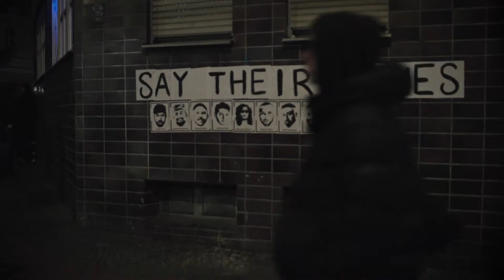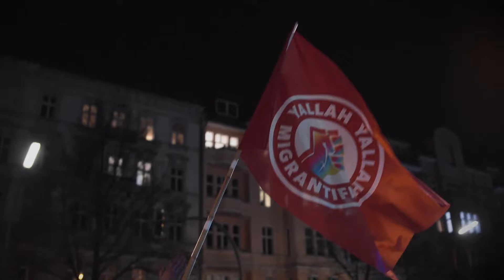NIEMALS ALLEIN IMMER ZUSAMMEN | Trailer deutsch german [HD]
| "Niemals allein immer zusammen" (Trailer deutsch german) | Kinostart: 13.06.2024
DANKE! :)

Offizieller deutscher Kino-Trailer zu dem Film "Niemals allein immer zusammen".

Originaltitel: Niemals allein immer zusammen
Filmverleih: Neue Visionen Filmverleih
Filmlänge: 91 Minuten
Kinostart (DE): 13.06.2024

Regisseur: Joana Georgi

Für ihren Dokumentarfilm "Niemals allein immer zusammen" begleitet die Filmemacherin Joana Georgi fünf Berliner Aktivist•innen ein Jahr durch ihren Alltag. Quang, Patricia, Simin, Zaza und Feline sind jung, idealistisch und organisiert. Sie engagieren sich bei "Fridays for Future", "Deutsche Wohnen & Co. enteignen", kämpfen in der Berliner Krankenhausbewegung für bessere Care-Arbeit und setzen sich für die Aufarbeitung rassistisch motivierter Gewalt ein. Sie kümmern sich um die Community, machen politische Kunst und mischen Social Media auf. Mittels Instagram, TikTok und YouTube sind sie global vernetzt und bringen ihre Ideen in die Smartphones und die Herzen ihrer Altersgenossen. In einer zunehmend gespaltenen und polarisierten Welt zeigen sie Wege aus der politischen Lethargie und repräsentieren eine neue Generation, die ihre Stimme erhebt, um befreit von Denkverboten und dogmatischen Altlasten für eine gerechtere Zukunft einzustehen.